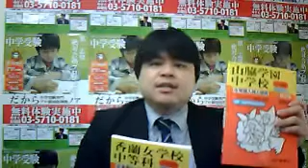中学受験ノアTV ５月２３日（水） 過去問の使い方③